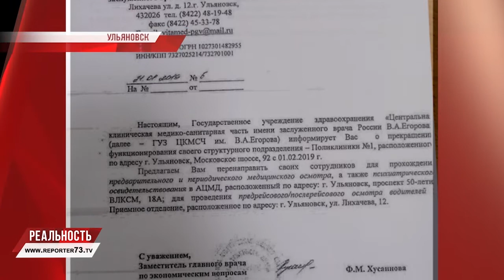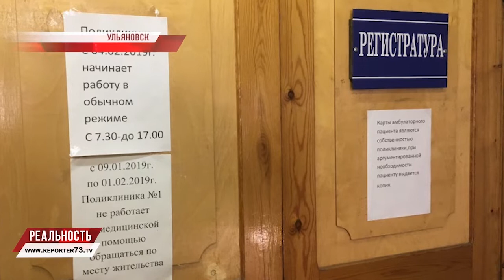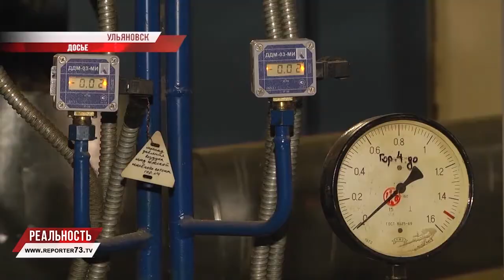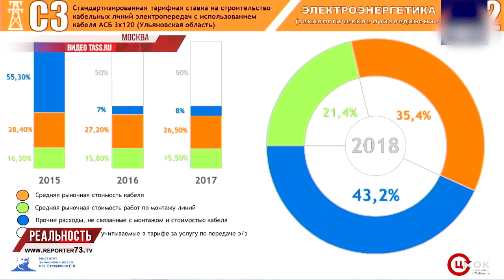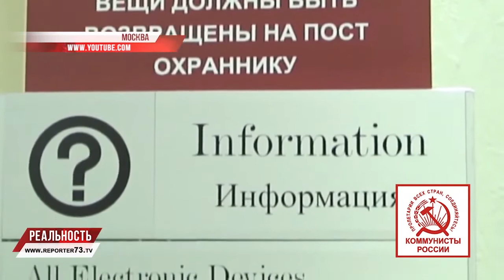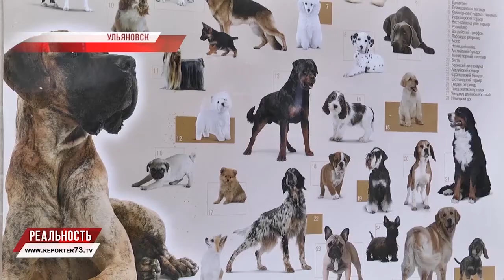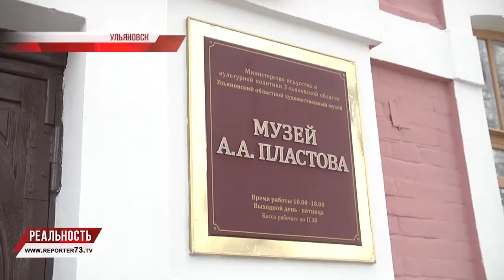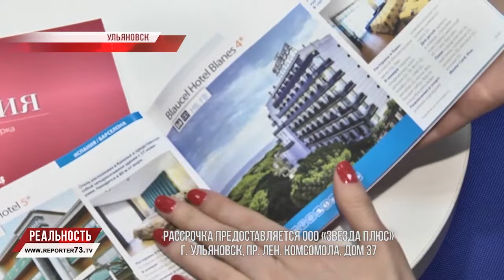РЕПОРТЁР73. РЕАЛЬНОСТЬ 31.01.19